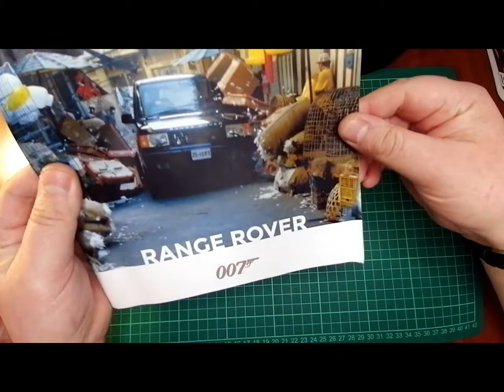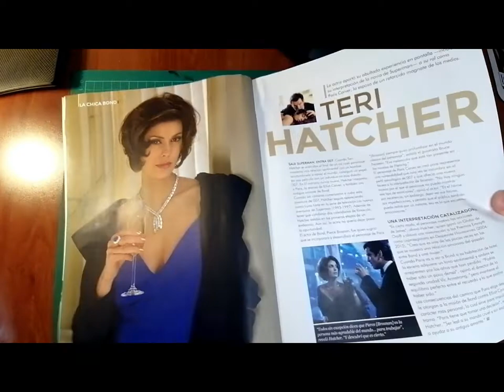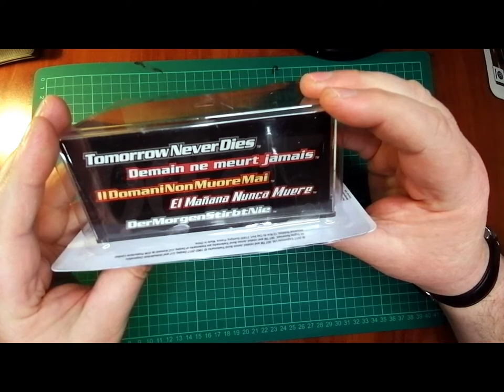Análisis colección James Bond 007 Nº14, RANGE ROVER - TOMORROW NEVER DIES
Apareció en Chile el entregable 14 de la serie de Autos de James Bond. En este caso es una Range Rover cuya aparición en Tomorrow never Dies de 1997 fue  por algunos segundos en pantalla.
En este video, realicé un breve homenaje a quien fuera en vida SM La Reina de Inglaterra quien fue una admiradora de autos, incluso tenia un par de Range Rover en su "colección personal".
Como que todo calza. James Bond, en este universo ficticio de pelicuas, defendía los intereses de  Inglaterra y de su reina. En fin. God Save The Queen!!.